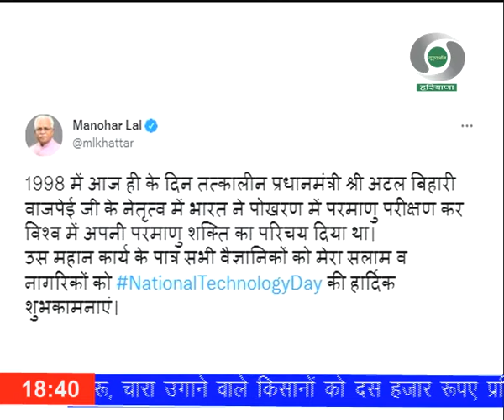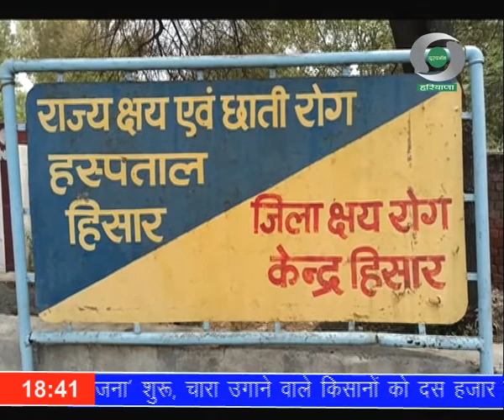प्रादेशिक समाचार हरियाणा 11.05.2022